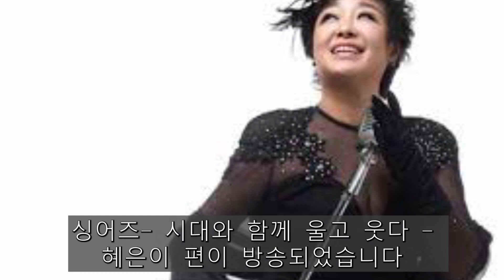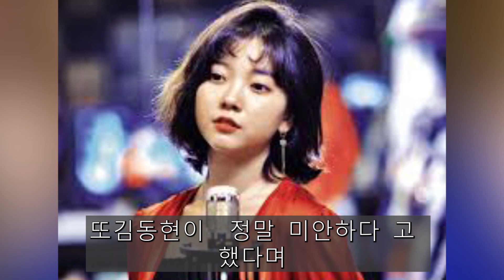혜은이 경매로 집 6채 날려 힘들어진 현재 상황..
최근 혜은이가 박원숙의 같이삽시다에서 밝혀 화제가 되고 있는 경매로 날린 6채의 집에 대한 이야기와 더불어 이상민과의 결정적인 차이를 전해드립니다.